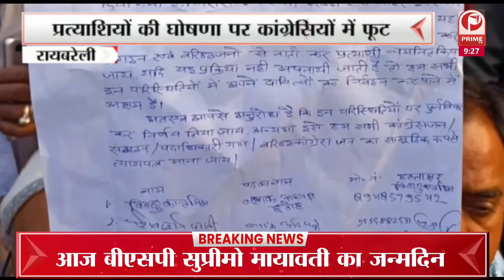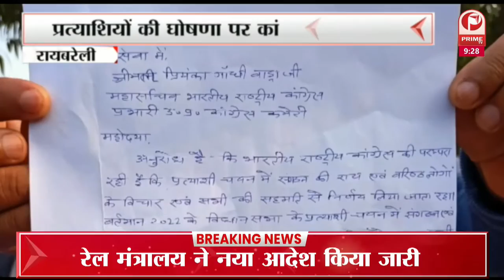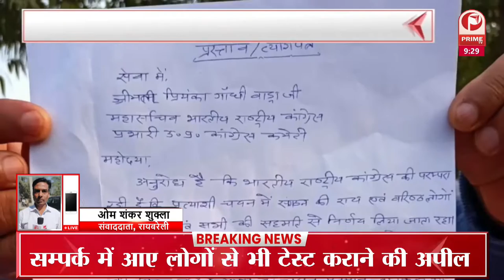पुलिस और किसानों में हुई झड़प | धरने पर बैठे किसान || Prime Tv